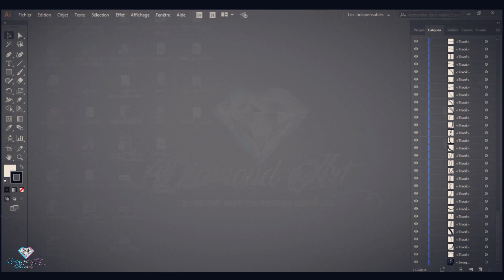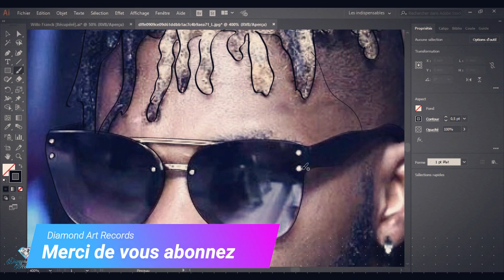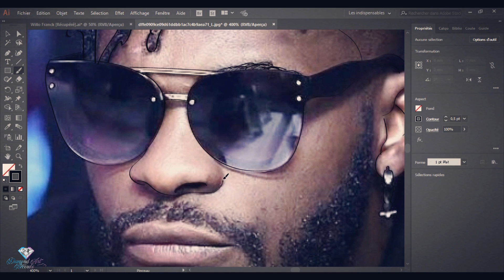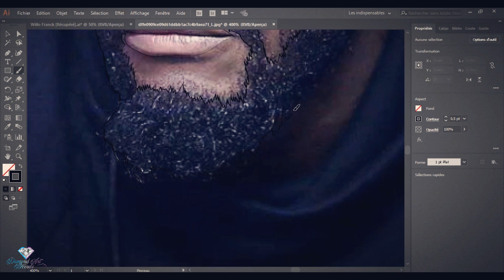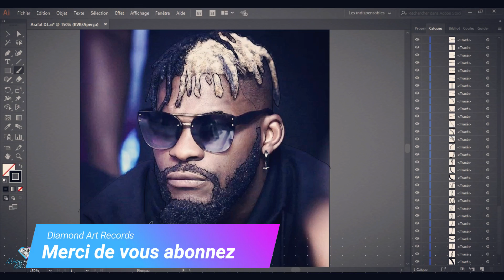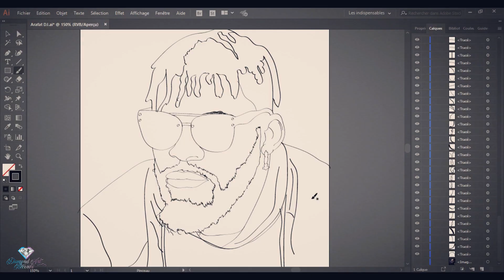[Tutoriel Illustrator & Photoshop ] Faire une illustration (DJ Arafat) - Partie 1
Dans ce tutoriel nous vous montrons omment faire l'illustration à travers une image.